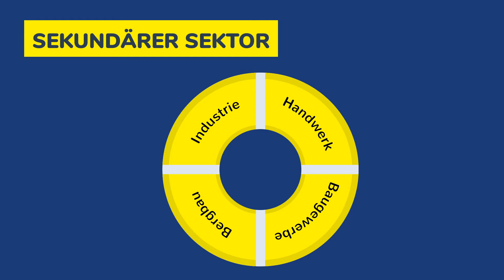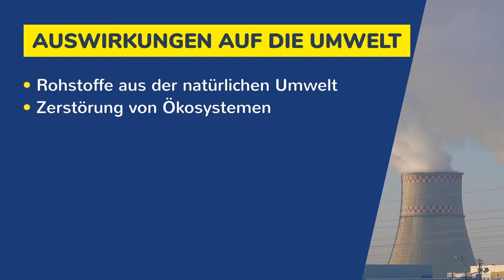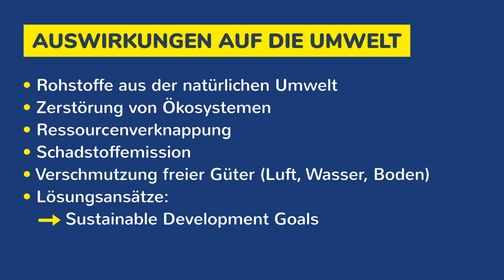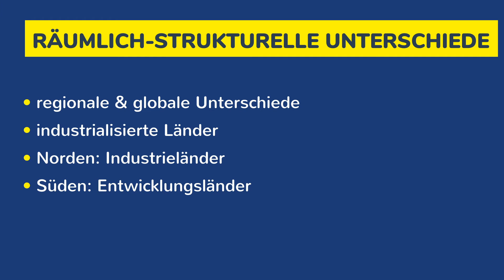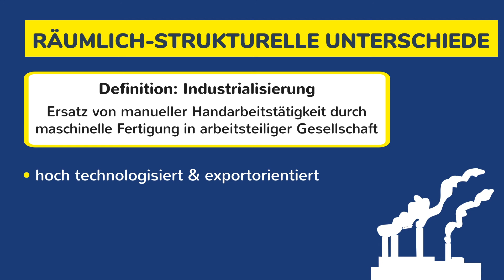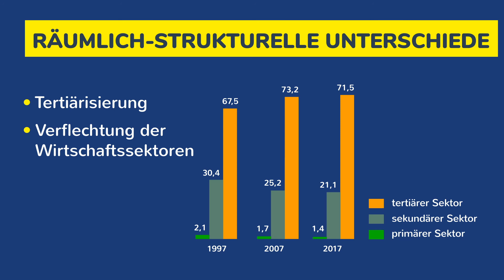Sekundärer Sektor / Industrie - Wirtschaftssektoren 2 - Umweltauswirkungen & räumliche Unterschiede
Sekundärer Sektor / Industrie - Wirtschaftssektoren einfach erklärt 2 - Umweltauswirkungen und räumlich-strukturelle Unterschiede - Geografie / Erdkunde. Der sekundäre Sektor umfasst die Industrie, das Handwerk, einen Teil des Bergbaus und das Baugewerbe, also die produzierenden Gewerbe. Die Industrie stellt Produkte für den Absatzmarkt her, wozu auch Massenproduktionen wie Textilien, Autos, chemische Erzeugnisse, Nahrungsmittel etc. gehören. Arbeitsteilung, Spezialisierung als auch eine Technologisierung zeichnen den sekundären Sektor aus. Arbeit, Wissen, Kapital und Rohstoffe gehören somit zu den wichtigsten Produktionsfaktoren. Für die Produktion sind Rohstoffe nötig. Dieser Rohstoffabbau sorgt jedoch für eine Zerstörung des Ökosystems, eine Ressourcenverknappung sowie eine Verschmutzung. Regionale und globale Unterschiede gibt es hinsichtlich der industrialisierten Ländern wie den Industrieländers, den Entwicklungsländern und den Schwellenländern. In den Schwellenländern hat die Industrialisierung erst vor einigen Jahren bzw. Jahrzehnten begonnen.

➡ PRODUKTION DIESES VIDEOS:
Script: Lisa
Visuelle Konzeption: Steffen, Simone
Ton & Schnitt: Paul, Oliver

* Prüfungswissen Oberstufe
* Abitur & Klausur - Training
* Pocket Teacher
* Vorbereitung auf Arbeiten
* Diercke Oberstufe
* Der Klassiker: Atlas

➡ KAPITEL:
00:00 Einführung
00:21 Grundlagen
01:35 Auswirkungen auf die Umwelt
02:45 Räumlich-strukturelle Unterschiede
05:04 Zusammenfassung & Abschluss